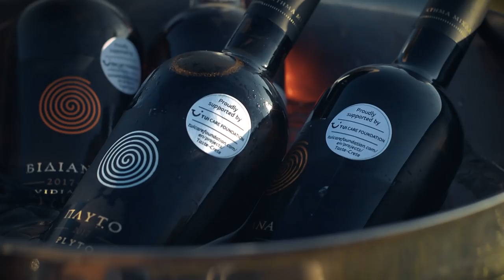Taste Crete - First steps towards a sustainable food destination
TASTE CRETE project supports the application of sustainable practices in farming (grapes, olives and cereals), linking 200 farmers with 5 Food Production Units of Crete (wine, olive oil and bread) and with the tourism industry; one tour operator (TUI) and 7 large resort hotels of Crete belonging to 5 hotel chains.

The project is an initiative of TUI Care Foundation an organization that builds on the potential of tourism as a force for good by supporting and initiating partnerships and projects that create new opportunities for the young generation and contribute to thriving destinations all over the world.

This video follows the guest of Crete who wants to discover the origins of the sustainable food served to him. On his way, the guest visits local communities, shares moments with local residents, shares a variety of experiences related with local food and its protagonists.

Director: Pantermarakis Nikos
Production Manager: Iliakis Petros
Post Production: Kealar Kostas
Director of Photography: Vrithias Dimitris
Sound: Giannoulakis Nikos
Drone / Steadycam: Nikoloudakis Giannis

The casting and the major part of the film actors was a kind offer of the Tita Mpriki Group, leaded by Kaliopi Manolaki. Popi, thank you so much!